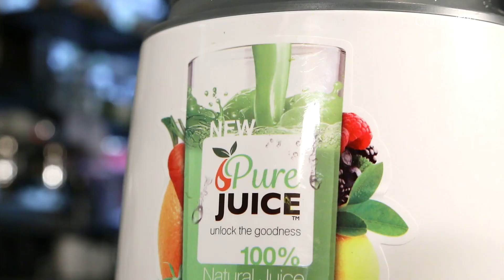Vegane Drinks by Roots Zürich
Die Jungs vom veganen Take-Away Roots in Zürich verraten leckere gesunde vegane Rezepte!